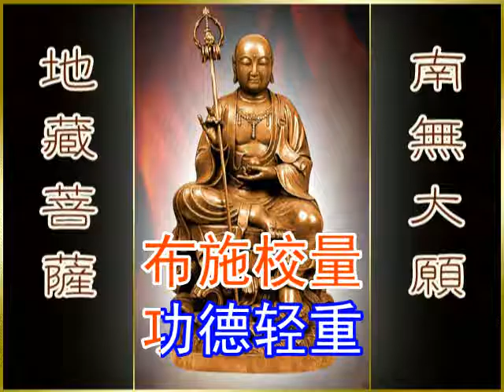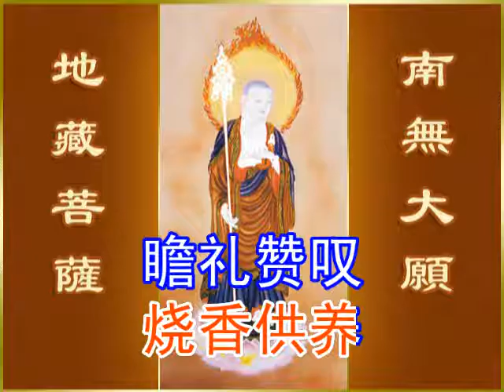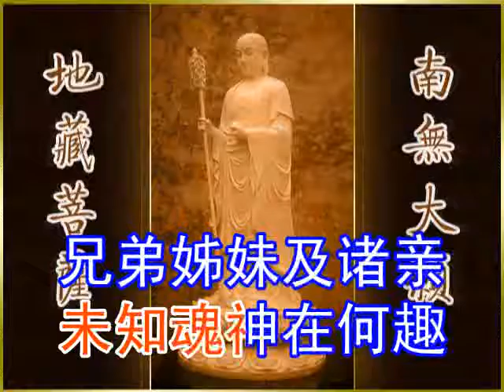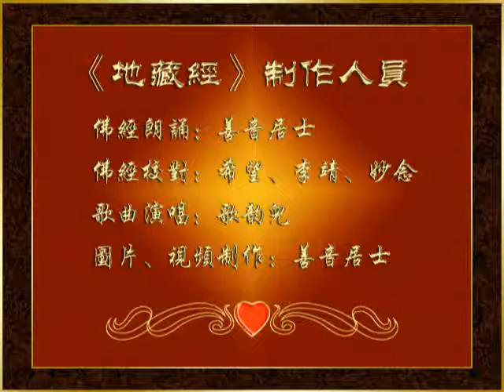地藏经简体 3